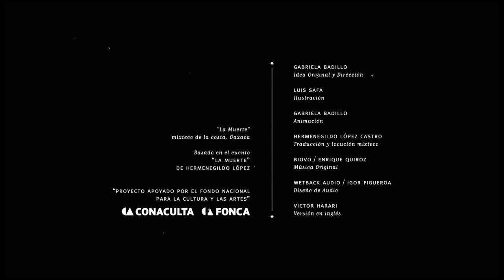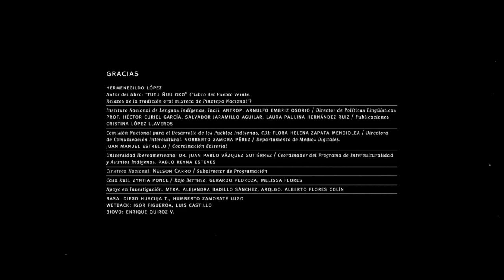Mixteco. La Muerte. “Sesenta y ocho voces - Sesenta y ocho corazones”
Cuento: La muerte
Libro: Libro del pueblo veinte. Relatos de la tradición oral mixteca de Pinotepa Nacional, Oaxaca.
Autor: Hermenegildo López Castro
Lengua: Mixteco
Estado: Oaxaca, Guerrero, Puebla